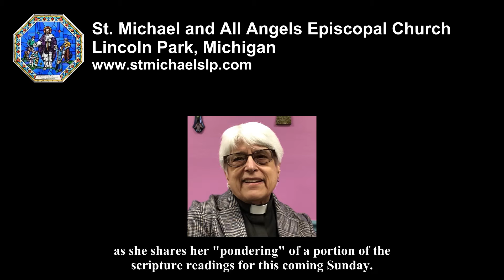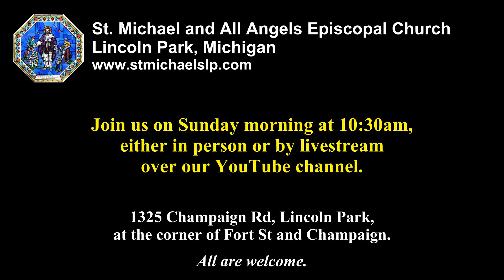Paula Ponders - April 27 2022